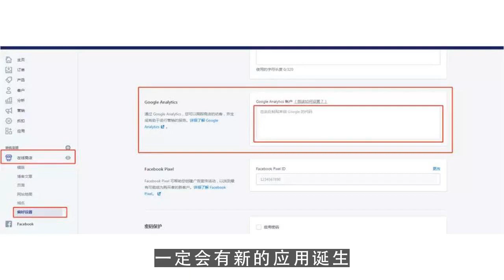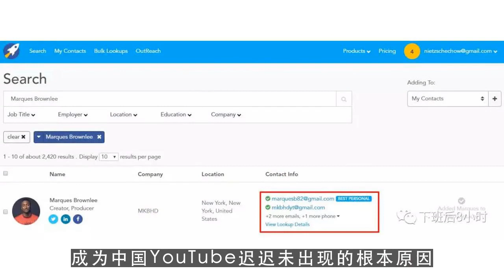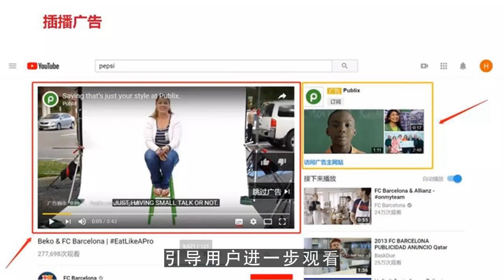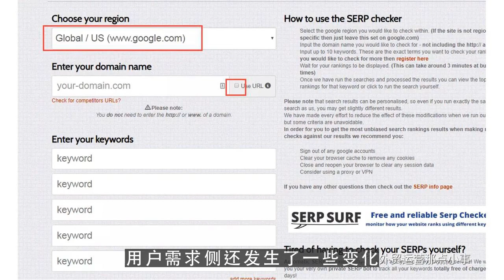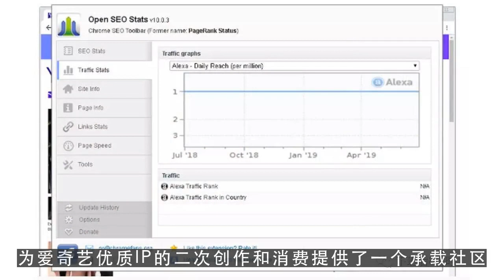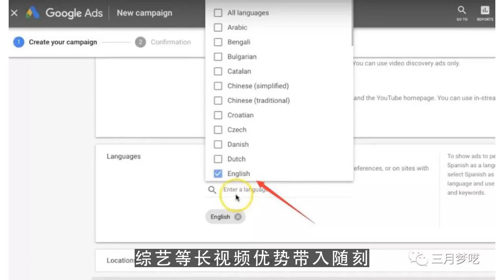油管赚钱,短视频下半场 随刻怎样跑赢？ 第2集